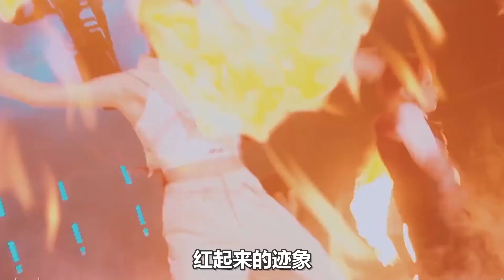《舞台2023》总决赛张郁梓一曲入魂！高音直冲云霄！输得真冤！